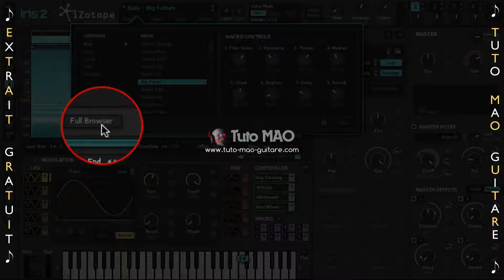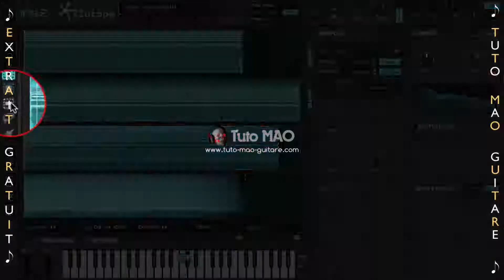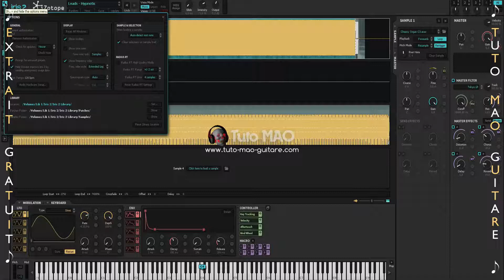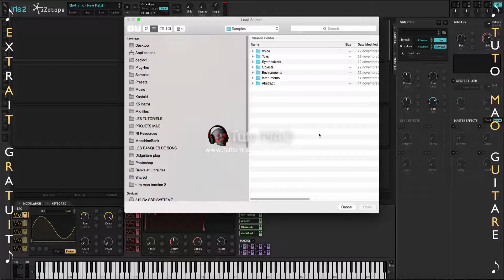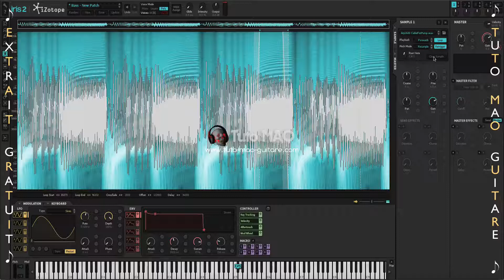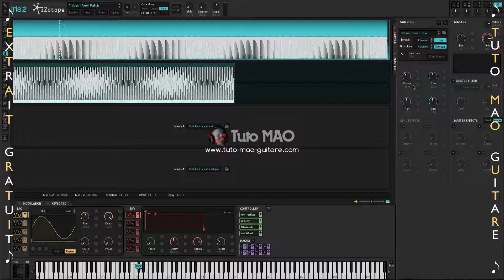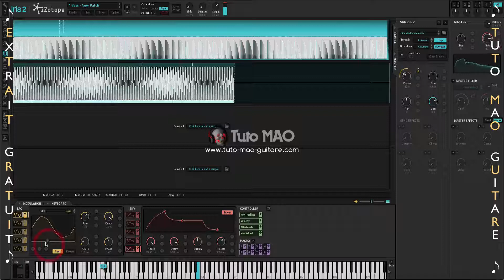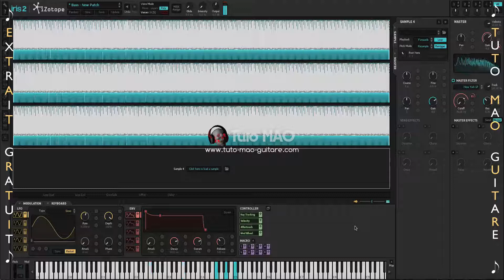Tuto Iris 2 Izotope (Extrait Gratuit)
⬇⬇⬇ Clic sur "Plus" pour tous les détails du tutoriel ⬇⬇⬇

Ce tutoriel est consacré à la version 2 du synthé virtuel atypique Iris d'Izotope.

►Iris 2 aperçu (Vidéo part 11 )

►La barre globale (Vidéo part 12)

►Les source du son (Vidéo part 13)

►Les filtres (Vidéo part 14)

►Les modulations enveloppes/Lfo

►Créons un son de synthétiseur (Vidéo part 15)

3 PASS VIP DE LEGENDE